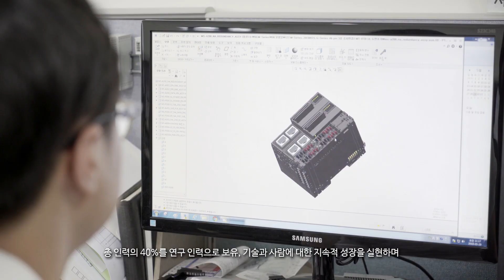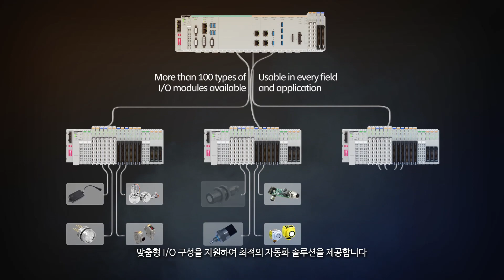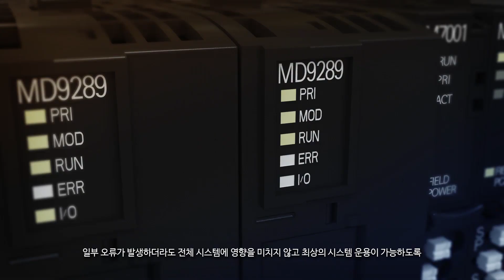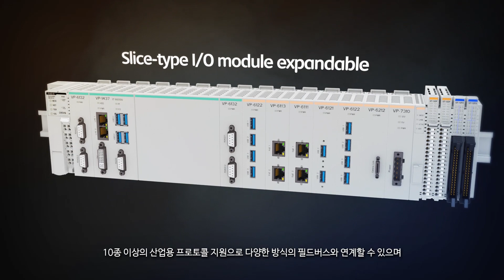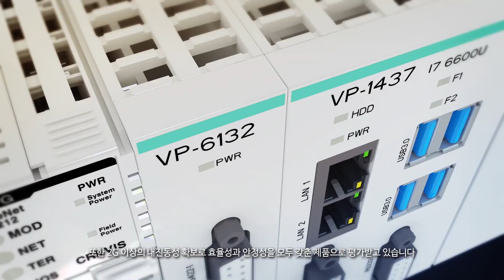[크래비스] CREVIS for Fieldbus and Vision Solutions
A challenge for the progress in technique and people,and a mutual growth with clients! : CREVIS

CREVIS, known for its expertise in the industrial automation technology, manages the entire process of product development, manufacturing, and production in industrial controllers and machine vision cameras since its foundation in 2000, and is the only company in South Korea that specializes in industrial networking.
 as a leading company in the area of FieldBus, possesses various I/O modules and invests 40% of its human resources to research, through which it realizes continuous growth in technology and people, and solidifying its position as a prominent partner in the global market with specialized technology in the field of automation.

FieldBus Remote I/O, FnIO series, which is originally developed by CREVIS and being exported to global companies overseas, consists of S series, R series, and G series.
It provides optimal automation solution by providing various industrial protocol and custom-made I/O configuration applicable to all of industrial application.